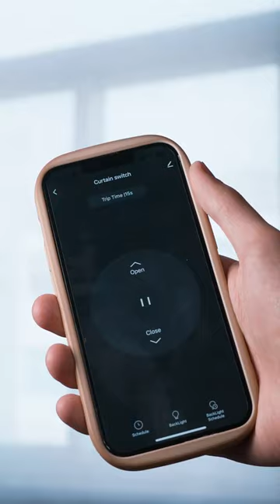WiFi Smart Curtain Modern Touch Switch Design for Motorized Curtains and Roller Blinds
Control house curtains in a much easier way, to transform your home with easy-to-use smart curtain switch, making it simple to control smart motorized curtains and roller blinds around your home